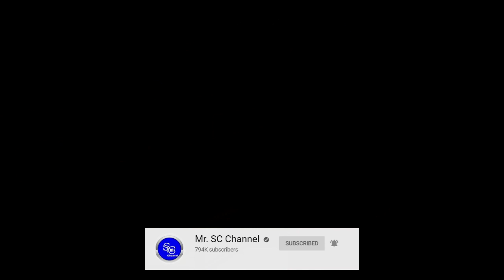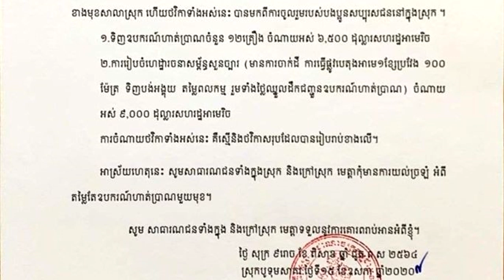ក្រោយផ្ទុះការរិះគន់ អាជ្ញាធរបំភ្លឺថា ឧបករណ៍ហាត់ប្រាណ គឺទិញមកពីថៃ មិនមែនធ្វើនៅខ្មែរទេ ហើយមានតម្លៃ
+++សូមបងប្អូនបន្តការគាំទ្រឆានែលខ្ញុំបាទអោយបាន1M ផងបងប្អូន+++